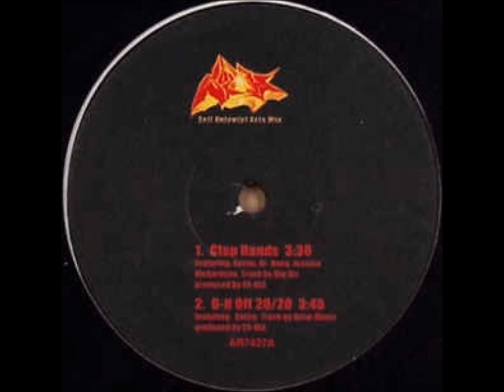Self Unlawful Acts Win - Clap Hands